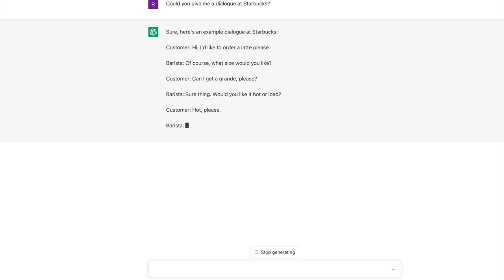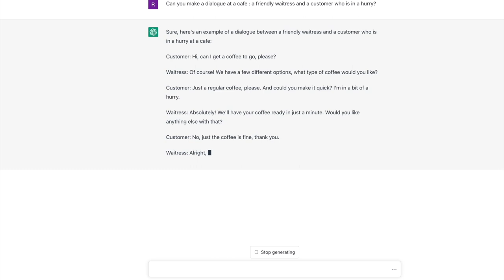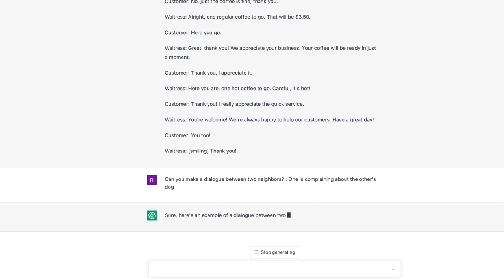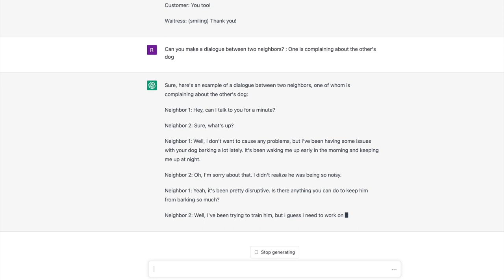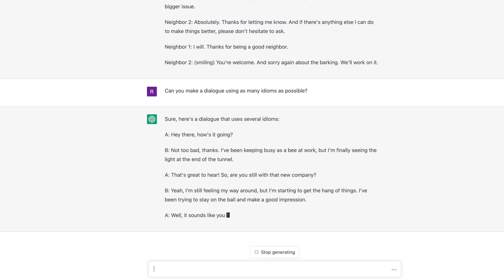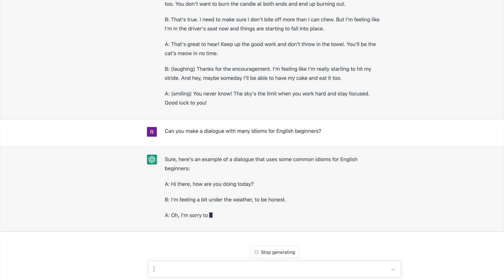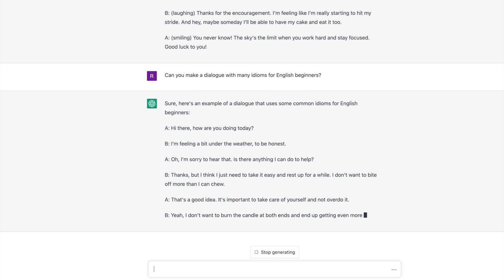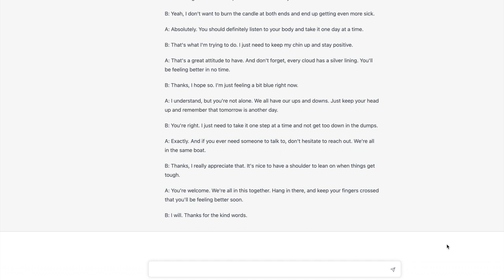ChatGPT 英語講師はこう使う！A.I.のサポートでレッスンや授業を楽しく！How to take advantage of ChatGPT for ESL teaching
YouTubeプレイリスト おススメ動画

英会話教室 English Cafe　講師 Rika

TOEIC 950点
JICA Coordinator